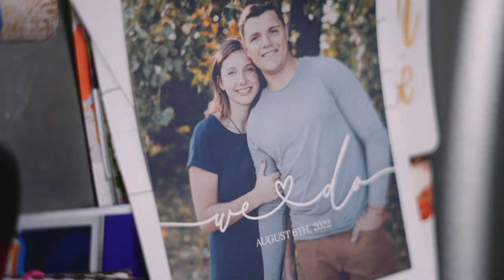Sydney and Phil | Marquette Michigan | Wedding Film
We are Matthew Hill Creative, a Wedding Filmmaking company based in Marquette, Michigan. You can see more of our work

Happiness and laughter are the best words to describe Sydney and Phil's day. They were just so happy to be together, to laugh together, and to get married. It was so fun being with them and just seeing any nerves wash away when they were together.

They had their wedding at Sydney's parents house in the backyard, and it made for such a comfortable and personal place to be married. The memories of their wedding will forever be tied to that place.

The rain held off perfectly until everyone was safely under the tent to dance the night away.

This one was so great, and we had the best time with them!

MB01FBOAQHGC56S